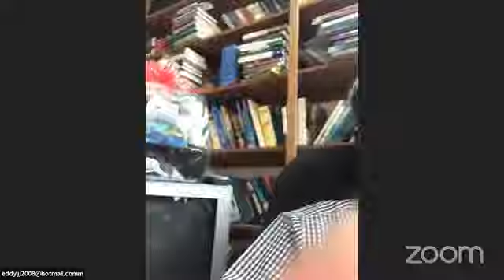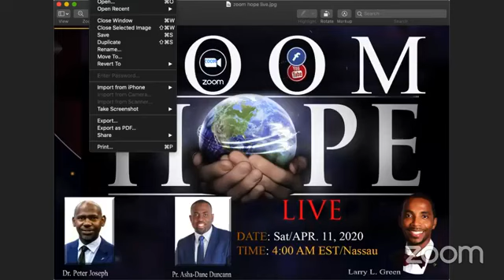SE1 EP1 "Dealing with Fear and Anxiety Hope in Pandemic